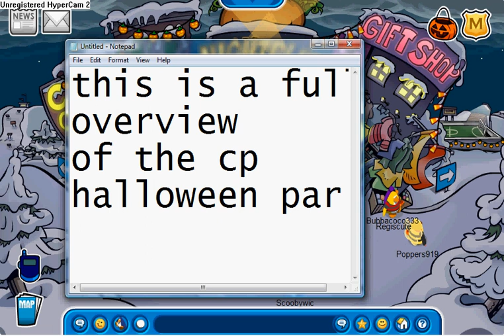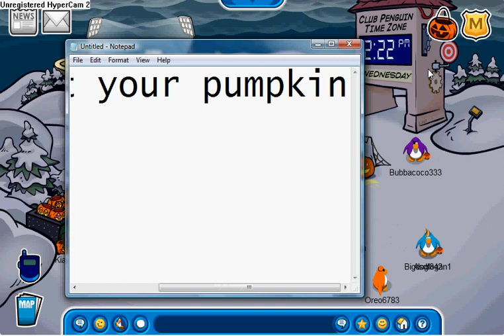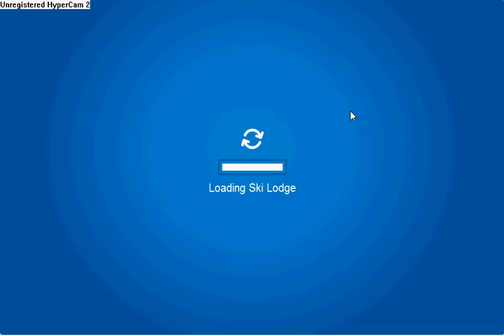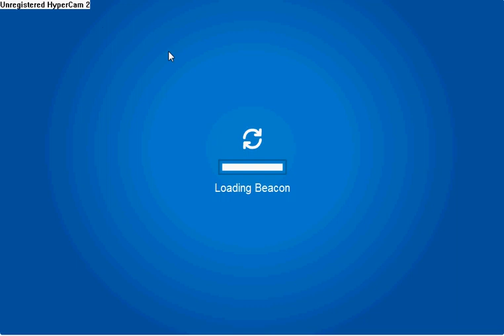CP Halloween Party 2008 Cheats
CP cp c p club penguin clubpenguin halloween party two thousand eight 2008 scoobywic scoobywic.wordpress.com party eclipse storm lighthouse dance lounge the night of the living sled 1 2 halloweenparty C P